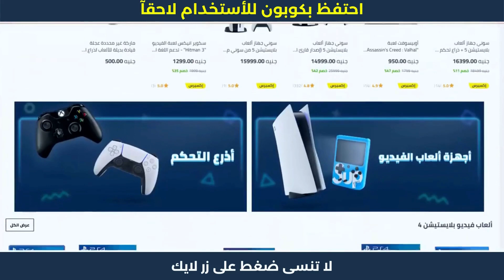كود خصم نون كوبون صح 100%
كود خصم نون كوبون صح 100% خطوات الشراء من نون | كوبون خصم نون 😍

1. ابحث عن المنتج الذي تود شراؤه.
2. ثم قم بتحديد المنتج وأدخله إلى سلة الشراء أو سلة التسوق.
3. اذهب إلى شراء المنتج والدفع.
4. قم بلصق كود الخصم AG337 في المكان المخصص له عند الشراء.
5. إضغط إضافة ليتم تفعيل كود الخصم.
6. مبروك تم تفعيل الخصم بنجاح.